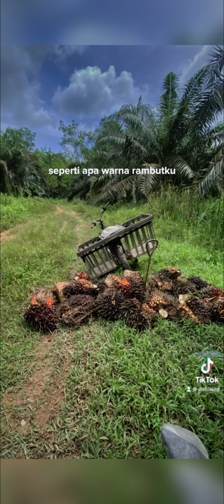Proses Bangun Suzuki Satria 2 Tak || prat 3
Hello bos q